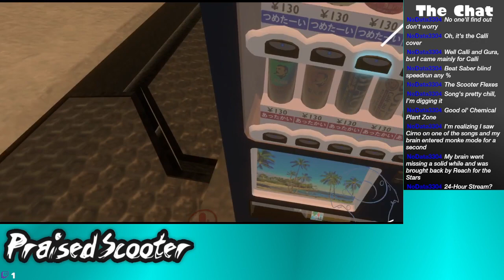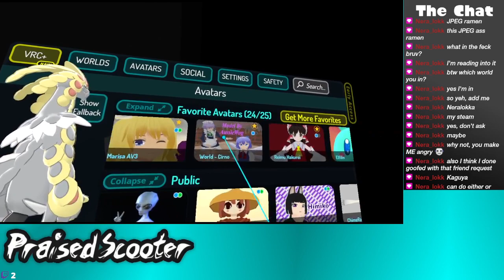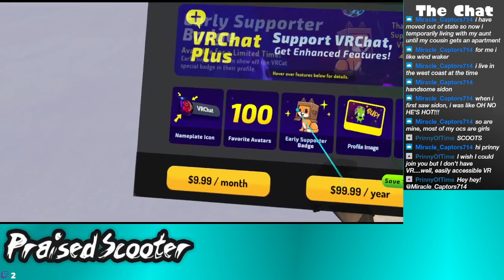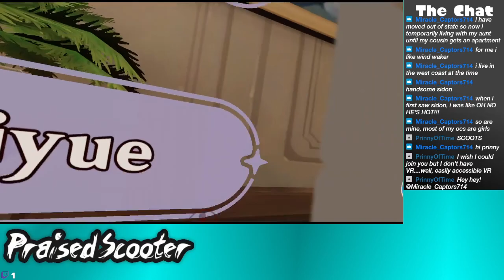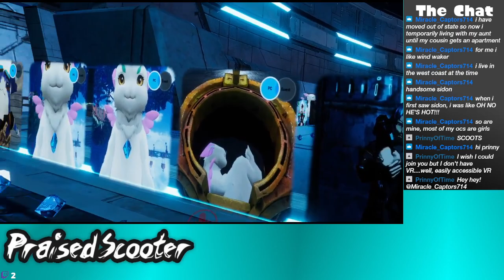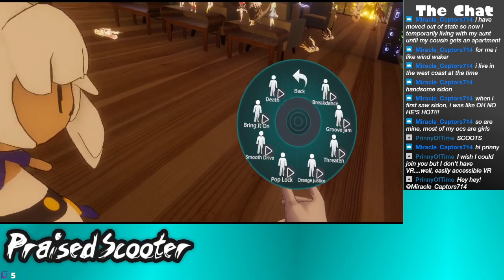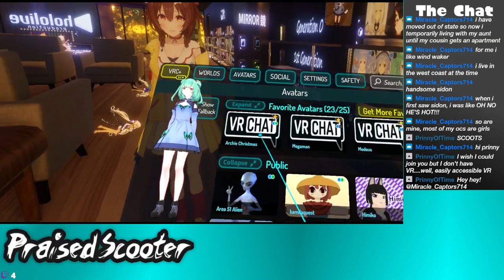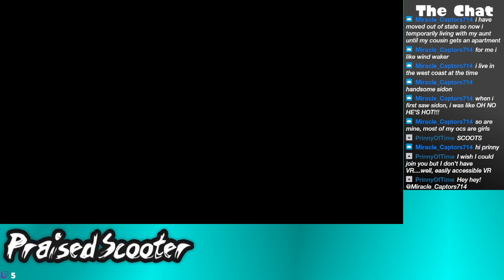It's late, I need to shift my sleep schedule, let's VRChat - 3/12/2022